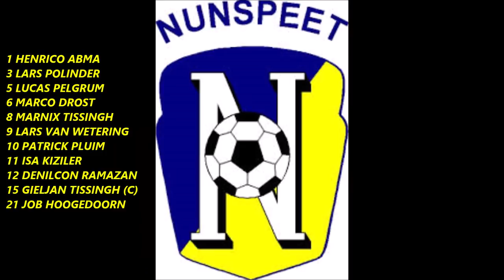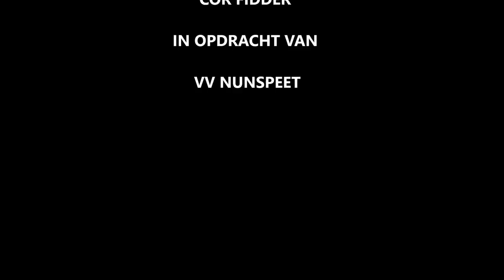Scherpenzeel-Nunspeet 1 december 2018